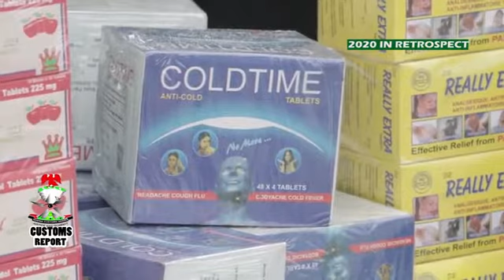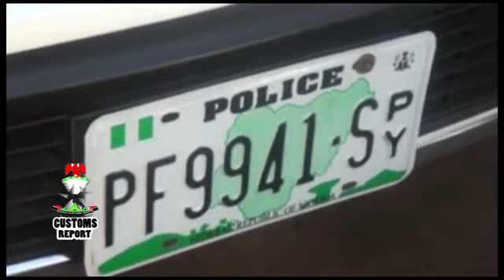CUSTOMS REPORT 31ST DECEMBER 2020